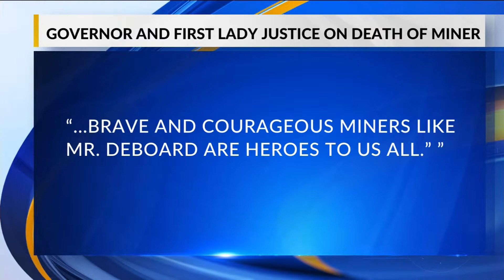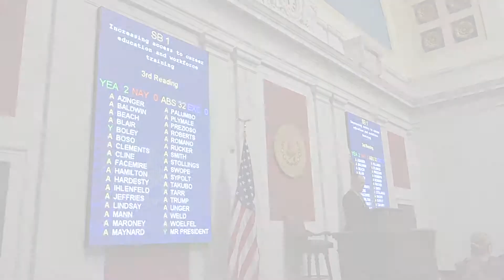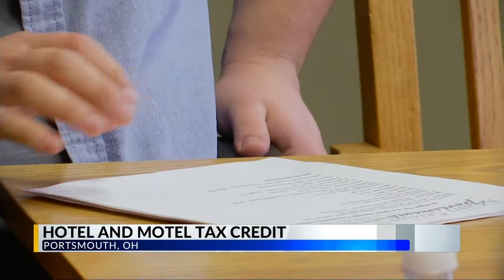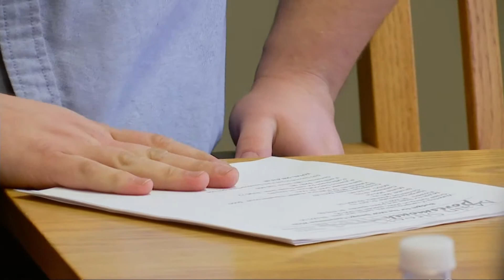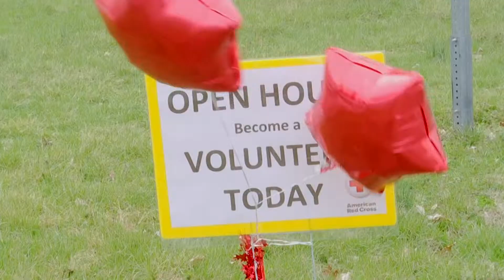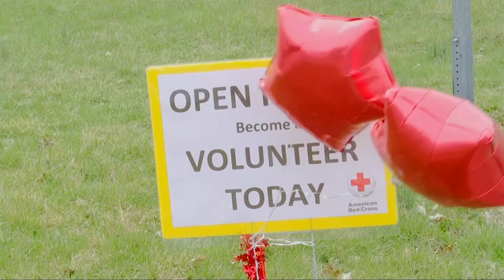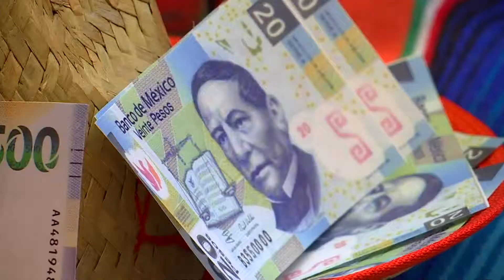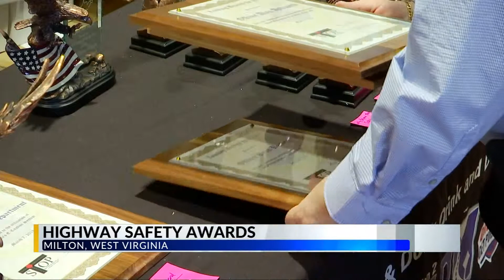THURS MARCH 7TH 11PM A BLOCK